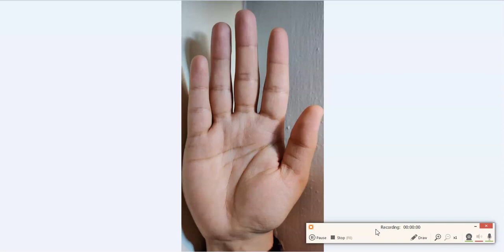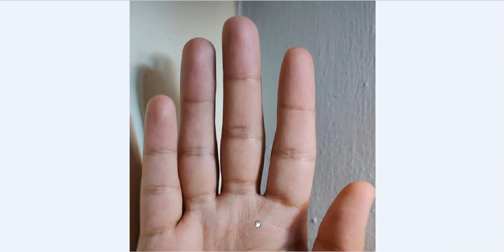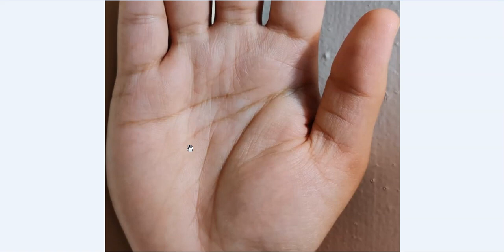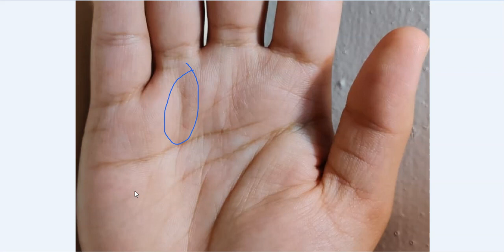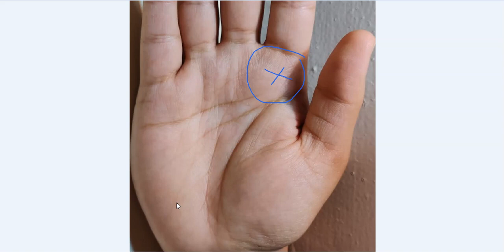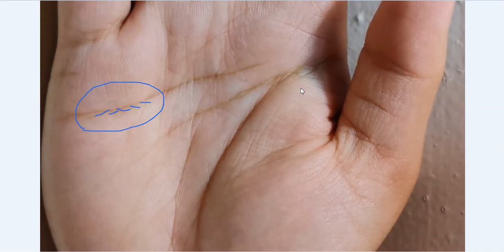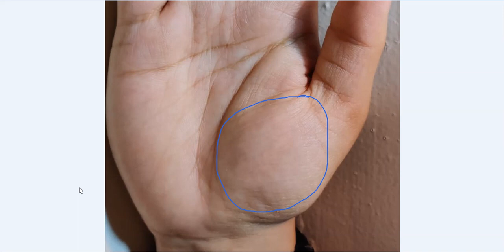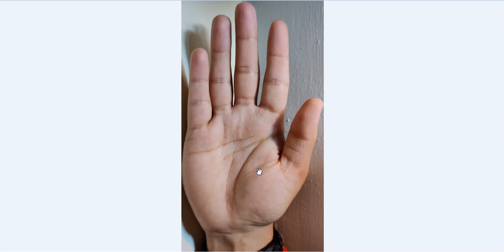Cross Sign on Jupiter Mount and Phoenix Eye Sign on Thumb - Rajiv The Healer